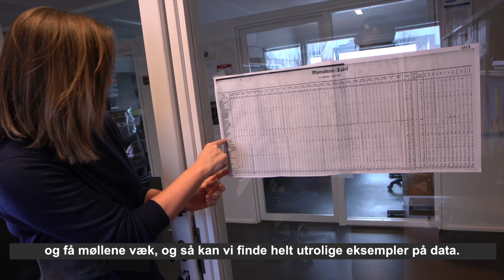100 år: Den Spanske Syge styrker beredskabet mod fremtidige pandemier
Unikke danske data giver professor Lone Simonsen fra Roskilde Universitet indblik i, hvordan Den Spanske Syge forløb for 100 år siden. Indsigten er med til at tegne et billede af, hvordan fremtidige pandemier vil opføre sig. Læs også historien i Roskilde Universitets magasin Rubrik - se